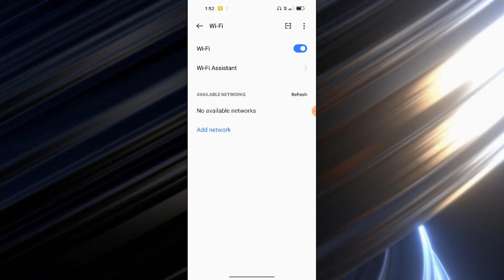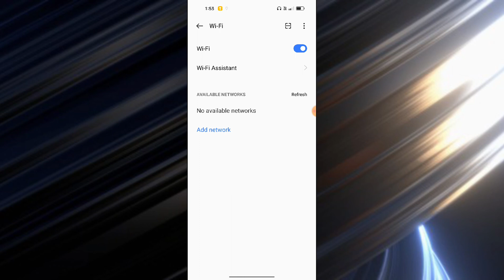OPPO A16e How to fix wifi problem